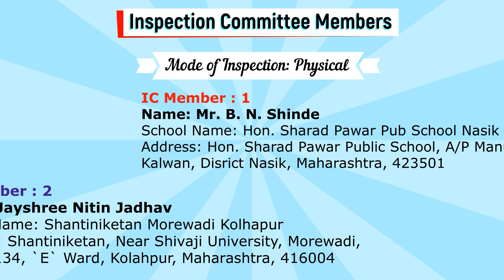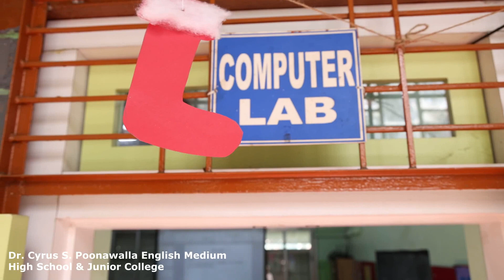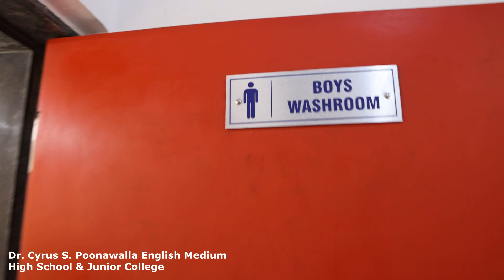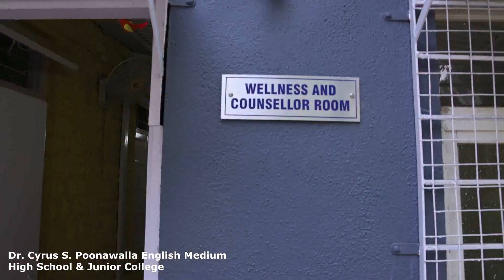CES's Dr Cyrus S Poonawalla English Medium High School & Junior College, Pune-11, CBSE-1131219